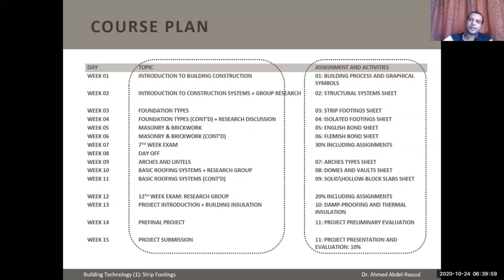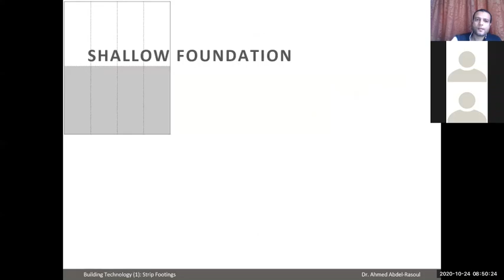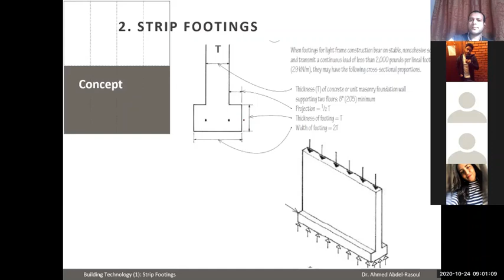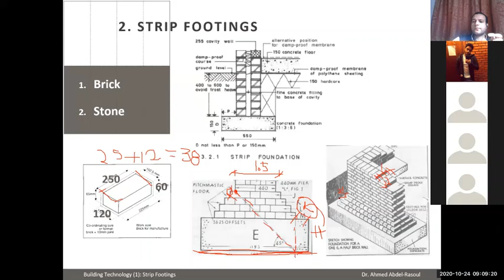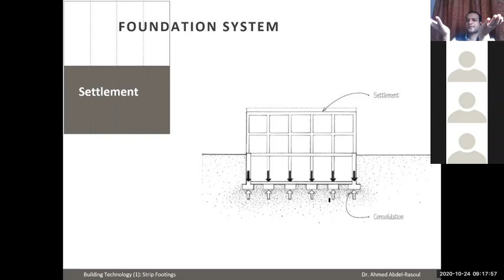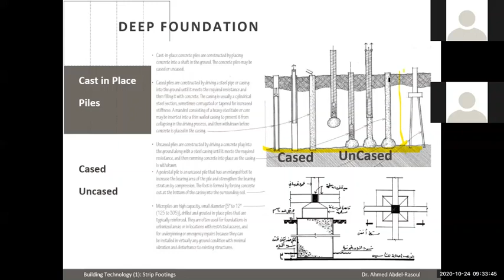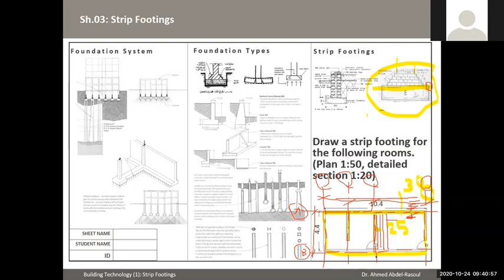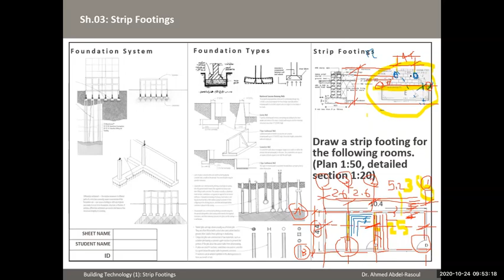Lecture 03 Strip Foundation